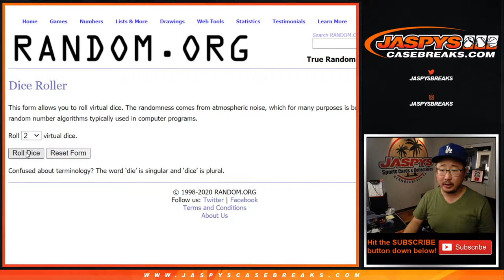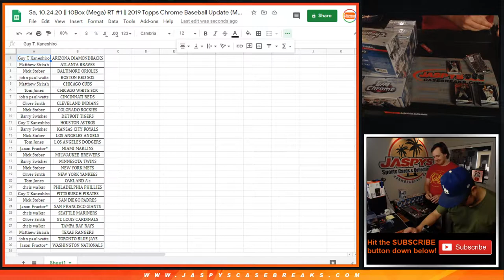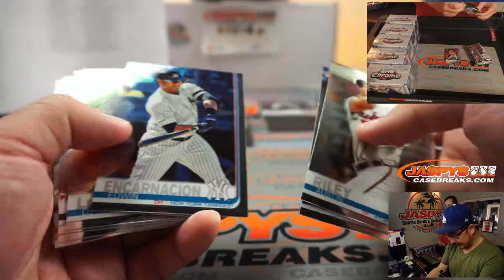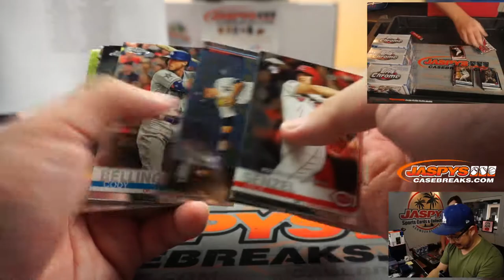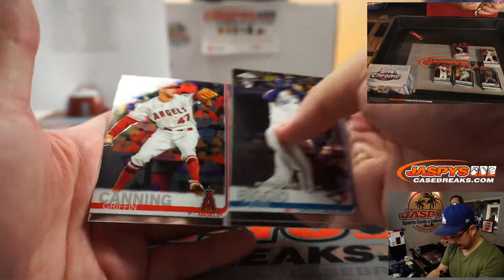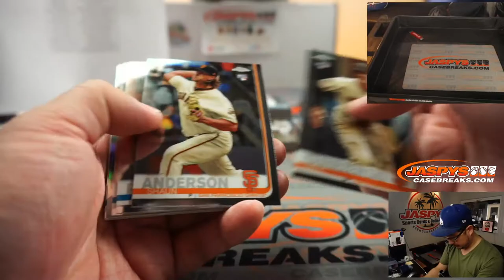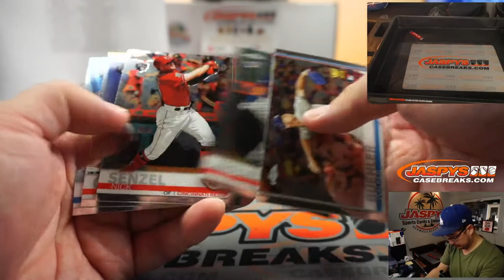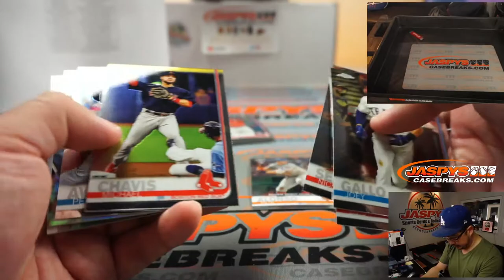Sa, 10.24.20 || 10Box (Mega) RT #1 || 2019 Topps Chrome Baseball Update (MLB)